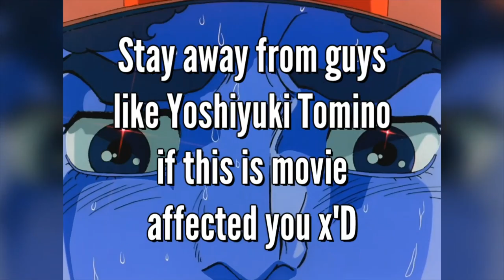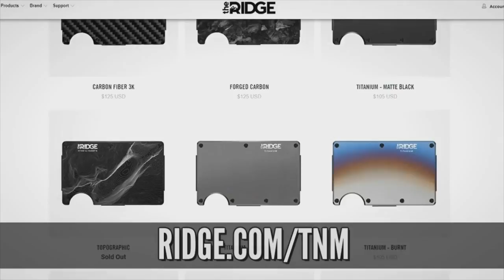100% BLIND Review: Every ONE PIECE Movie (Part 2): Movie 5, Movie 6, Movie 7 & Strong World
I've covered Dragon Ball primarily for years. And since then I've managed to cover all of One Piece (so far)... And so since I've covered all the
Dragon Ball Films on my channel, it only seems fair to do the same with One Piece! So since all I've read has been Eichiiro Oda's version of the serie,
it will feel strange covering movies that aren't written by him. Will Luffy feel like Luffy? Or how about Zoro, Sanji, Usopp or Nami? Only one way to
find out! I'm Totally Not Mark and today I'll be reviewing One Piece:

Movie 5 - The Cursed Holy Sword
Movie 6 - Baron Omatsuri and the Secret Island
Movie 7 - Mega Mecha Soldier of Karakuri Castle
Movie 10 - Strong World

MUSIC

-The First Crew (Pirate Warriors 3)
-Boléro (Ravel)
-Battle Point Unlimited (DBZ)
-Prologue and Subtitles I (DBZ)
-Rage and Sorrow (Cover by Friedrich Habetler Music)
-Zoro's Theme (Cover by Gabriele Motta)
-Dragon Lineage (Haku)
-Cabin (ZE: VLR)
-Eternity Box (999)
-Octal Game (999)
-Unfathomable (Inside)
-Inside (Inside lol)
-La Muerte de los Relinchos (Blasphemous)
-A-4 Violin Solo (Eva)
-Gélida Expiración (Blasphemous)
-Bink's Sake (Musical Box Cover)
-Lágrimas de Grana y Oro (Blasphemous)
-Because We're Alive (SLSMusic Cover)
-Last Day (Majora's Mask)
-Draw Darkness (Pirate Warriors 3)
-Collective Consciousness (MGS Rising Revengeance)
-Rules of Nature (MGS Rising Revengeance)
-Rules of Nature GOD edition (TheRealHonkMaster)
-Fruit of Darkness (Pirate Warriors 3)
-Decisive Battle (World Seeker)
-Burned to Ashes (Unlimited Red)